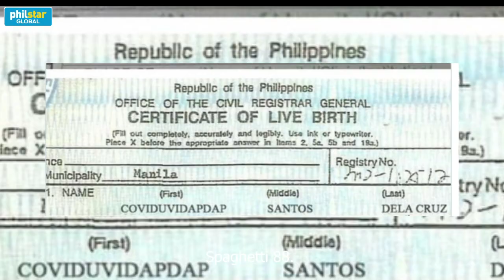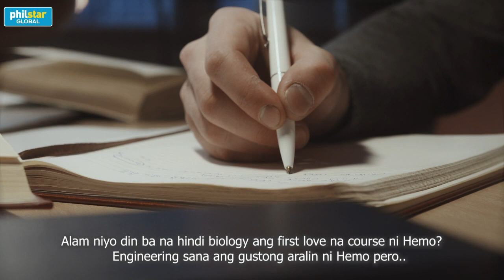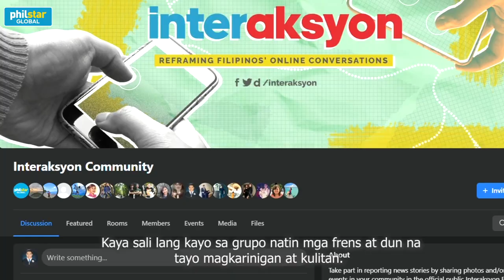Kilalanin si Hemo Chem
Drink Water Rivera. Spaghetti 88.  At si COVIDUVIDAPDAP.

Ilan lang yan sa mga kakaibang pangalan na umikot sa social media nitong mga nagdaang taon.

Pero siguro ay hindi niyo pa nakilala itong aming nakausap na nag-trending sa Twitter nitong mga nakaraang linggo.

Kilalanin natin si Hemo Chem Sorupia isang Biology major mula sa University of the Philippines-Visayas.

Video by Philstar.com/Lea Devio, Nadie Esteban, and Martin Ramos

May kakulitan ba kayong gustong i-share? Sali na kayo dito!